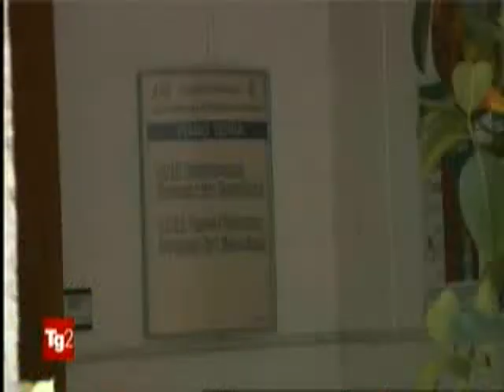Farmacia degli inCURabili TG2 12 APRILE 2019 Napoli, monumento del 1700 a rischio crollo